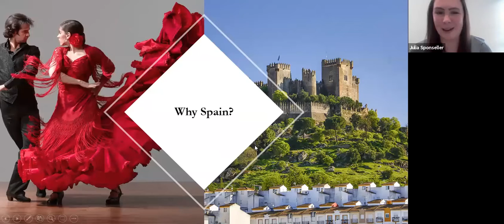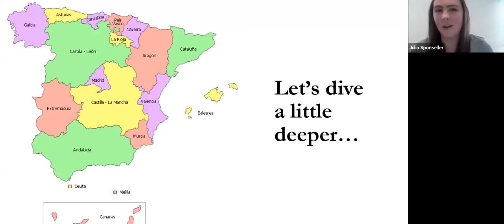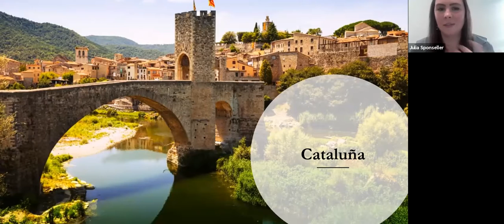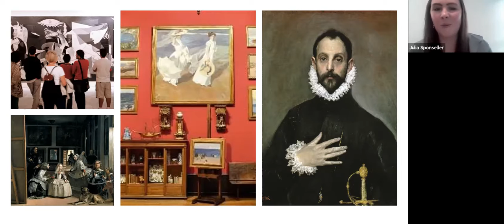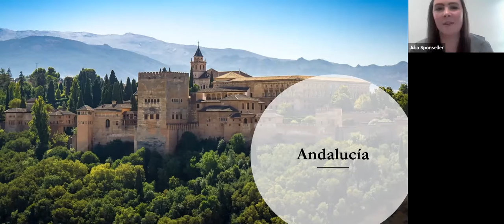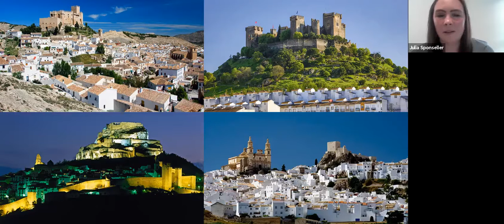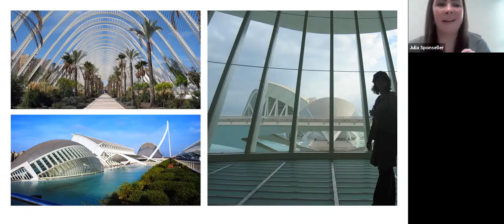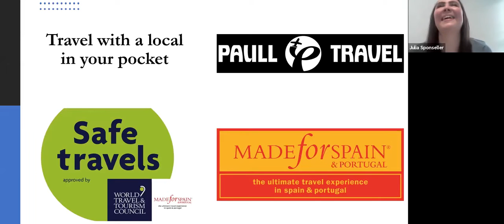Spain - Virtual Travel Escapes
Who doesn't love the idea of Spanish tapas, art, flamenco dancing, wine, history, and beaches! Julia Sponseller joins just from Madrid to tempt us with the highlights of Spain! If you're planning a trip to Spain, this is a great resource. And as always, I'm here to help you put it together!